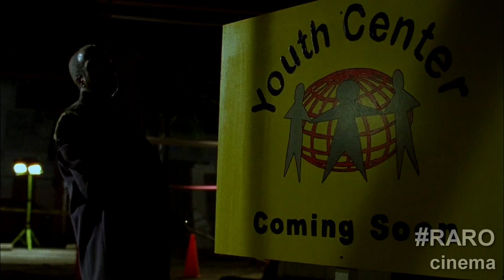Leprechaun Back 2 Tha Hood (2003)